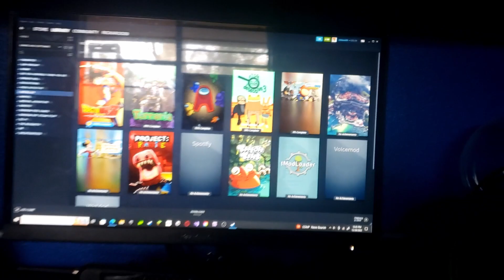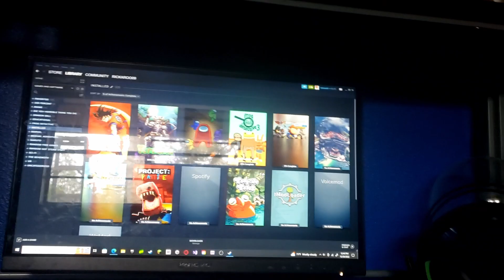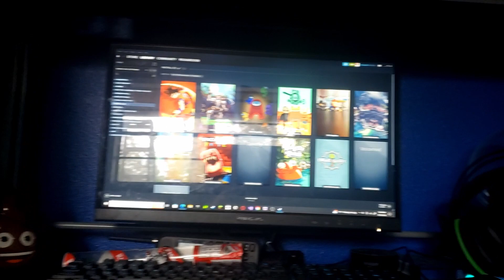50 SUBSCRIBER SPECIAL